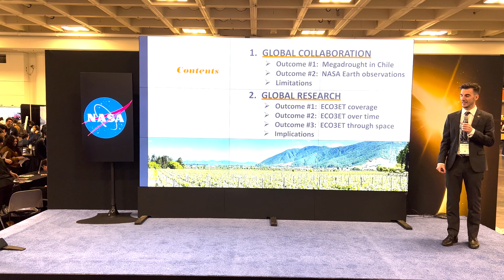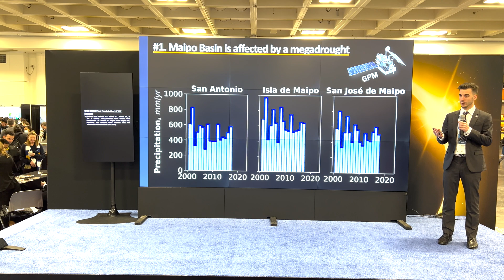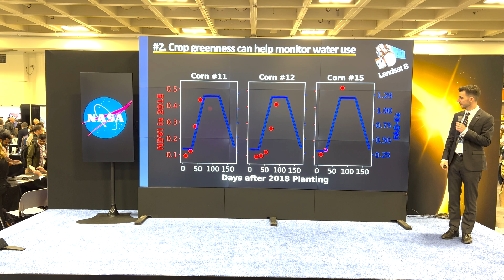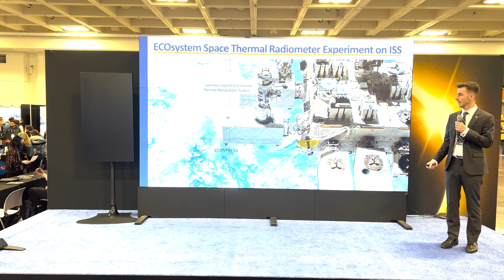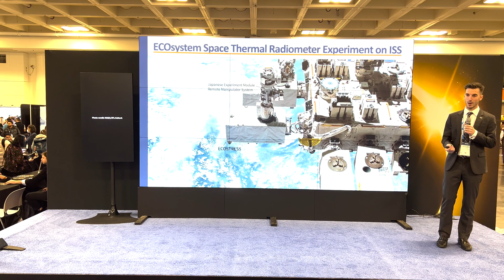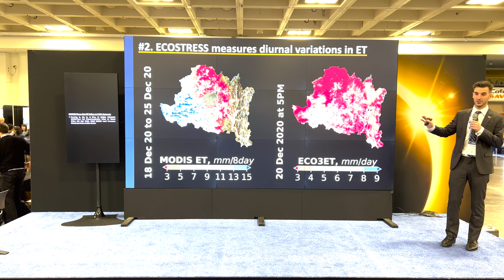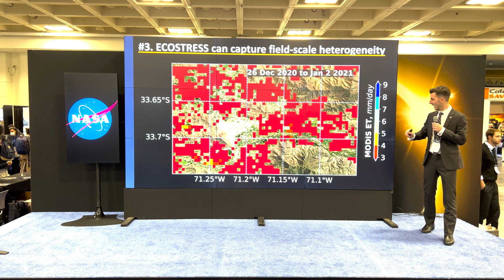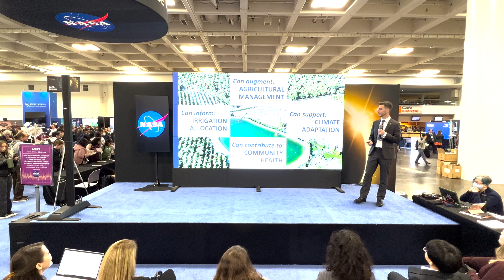Benjamin Goffin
2023 AGU Michael H. Freilich Student Visualization Competition Grand Prize Winner
Combatting a Megadrought with Space-based Earth Observations